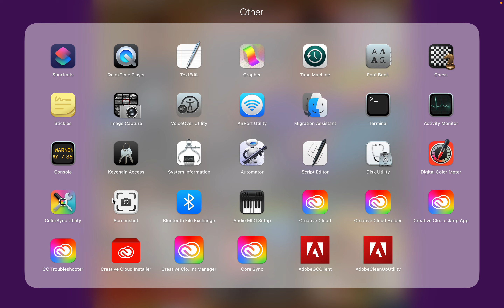Roblox Working Hard Cashier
My second day on the job and I was a cashier. I think I did a good job today.